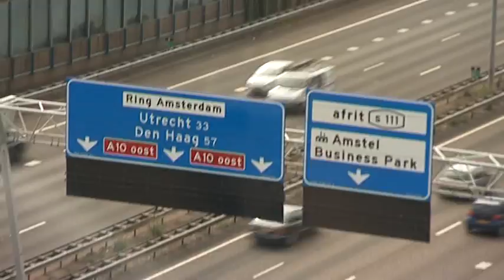Radio 538: Lindo Duvall broadcasts above A10!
Radio discjockey Lindo Duvall from Radio538 broadcasted his show high above the A10 motorway in Amsterdam The Netherlands! By putting his radio studio on a advertisment pole beside the highway, Radio538 asked attention for their new traffic information system powered by Tom Tom satnav systems. They introduced the new TomTom Traffic HD system. Joost Berk (J2TV ) used the Sony DSR-450, VAIO laptop and new W995 mobile phone to create, edit and upload this video and photo's via HSDPA (by Vodafone 3G networks) on 54 meters above sea level! By an efficient workflow J2TV TV and Videoproductions delivers 'Instant Access Media Content'.